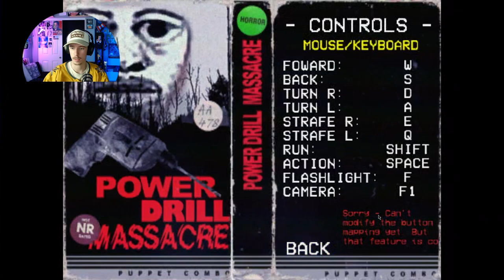I GOT TOO SCARED AND QUIT!! Power Drill Massacre | Octerror #11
This is the scariest game I have ever played. After replaying it earlier today, I can say I don't think I can beat it, and I am terrified. However, I will replay it and attempt to beat it only if you request me to because I think I peed my pants.

Thank you for all your support of the video "Two Horror Games for the Cost of My Happiness." I have been having a lot of fun making these videos, and I hope they put a smile on your face as the terror in my heart continues to grow. Toodles!

- Lemon Peeps